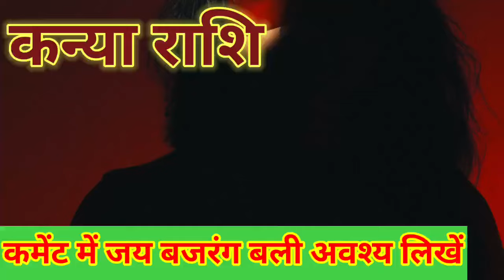कन्या राशि वालों आपका पर्चा देखकर बागेश्वर बाबा भी चौंक गए, 5 तांत्रिको के नाम आए है /Kanya rashi